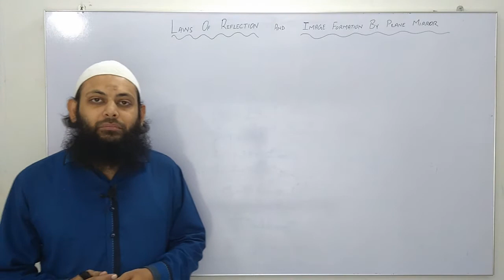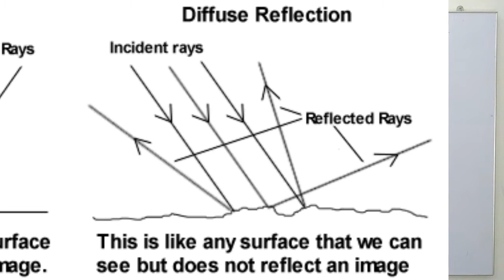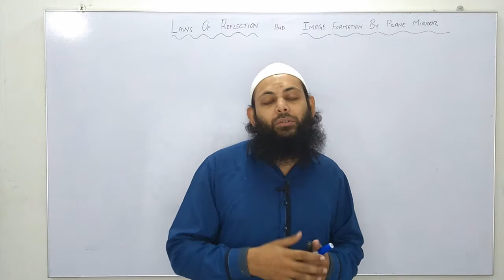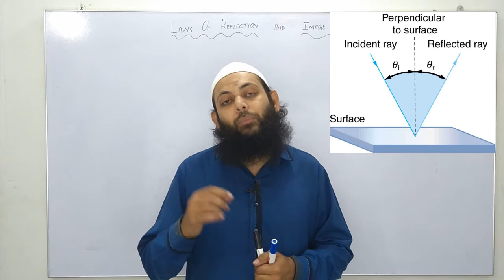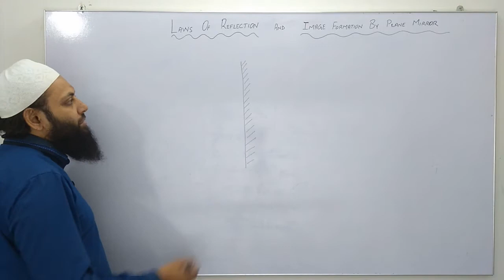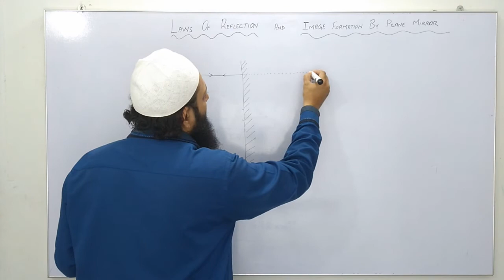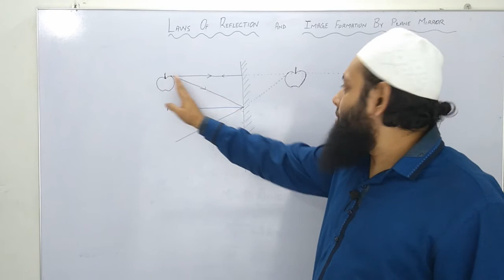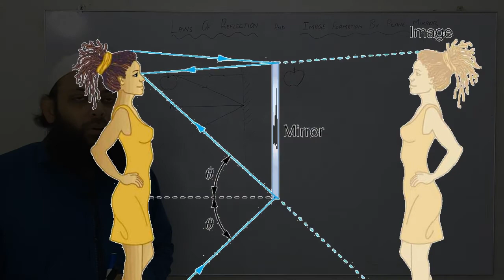Laws of Reflection | Image formation By Plane Mirror | Muhammad Kamran Khan